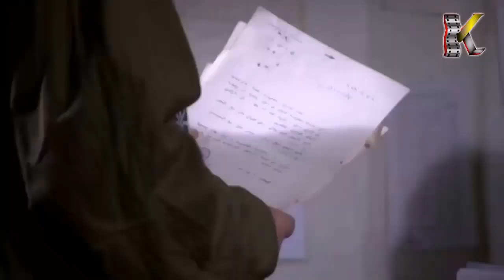جارو اشتكى عليه ليخلص منو بس طلع حاسب حساب كلشي - ياسر العظمة - مرايا 2011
مسلسل ناقد كوميدي متعدد الأجزاء، يتناول في حلقاته عدة قصص وحكايات بأسلوب كوميدي ناقد وساخر وينتقد الأوضاع الاجتماعية والسياسية.